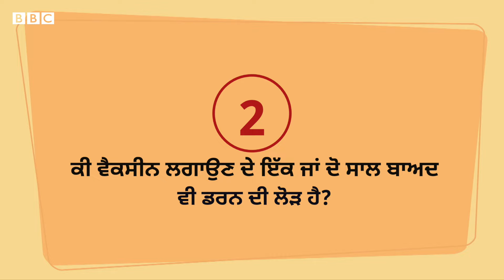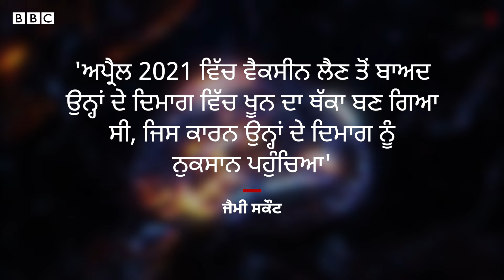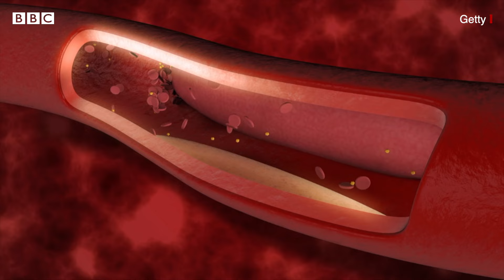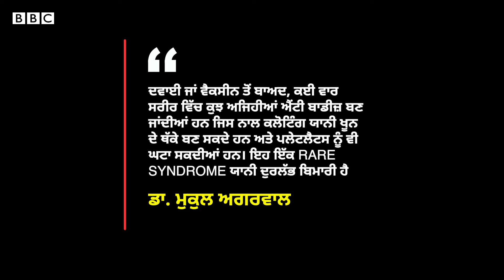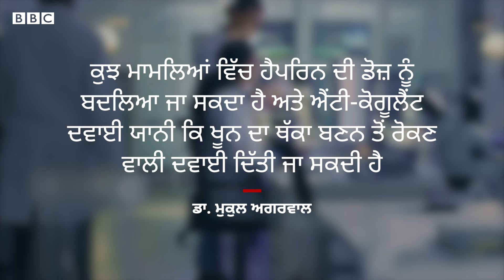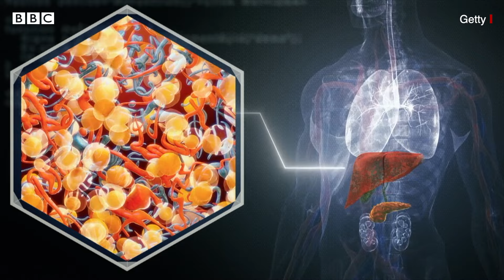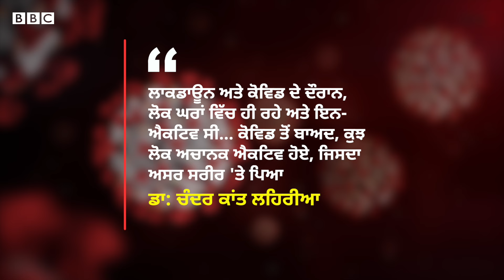Covid Vaccine Side Effects: ਕੀ ਵੈਕਸੀਨ ਲਗਾਉਣ ਦੇ ਇੱਕ ਜਾਂ ਦੋ ਸਾਲ ਬਾਅਦ ਵੀ ਡਰਨ ਦੀ ਲੋੜ ਹੈ?| 𝐁𝐁𝐂 𝐏𝐔𝐍𝐉𝐀𝐁𝐈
ਕੀ ਕੋਰੋਨਾ ਵੈਕਸੀਨ ਲਗਾਉਣ ਦੇ ਇੱਕ ਜਾਂ ਦੋ ਸਾਲ ਬਾਅਦ ਵੀ ਡਰਨ ਦੀ ਲੋੜ ਹੈ? ਅਜਿਹਾ ਕੀ ਹੋਇਆ ਕਿ ਕੋਰੋਨਾ ਵੈਕਸੀਨ ਦੇ ਸਾਈਡ ਇਫੈਕਟਸ ਬਾਰੇ ਚਰਚਾ ਛਿੜ ਗਈ?
ਐਂਕਰ - ਤਨੀਸ਼ਾ ਚੌਹਾਨ, ਐਡਿਟ - ਗੁਰਕਿਰਤਪਾਲ ਸਿੰਘ